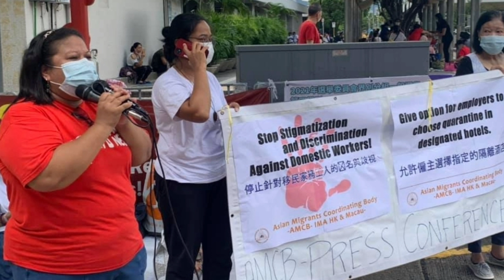SEGREGATION OF QUARANTINE AREA FOR FOREIGN DOMESTIC HELPERS(UPDATED:9/6/21)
ng aapila ang mga migrant workers dito sa Hong kong nung linggo Sept, 5, 21 dahil sa pag limita ng mga bagong foreign domestic helpers at ang pag se segregate ng kanilang quarantine area.